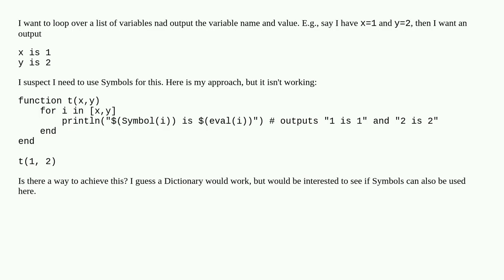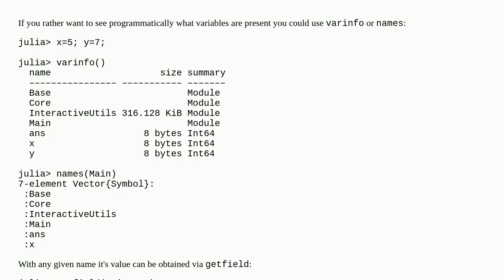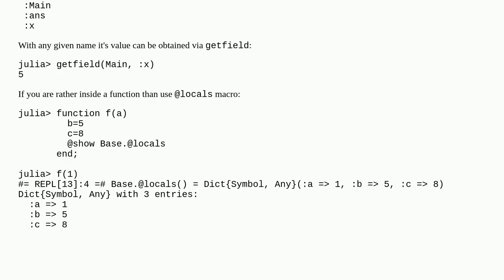Outputting variable name and value in a loop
A special thanks goes out to the community

  symbols julia